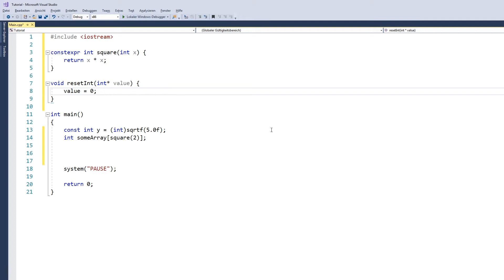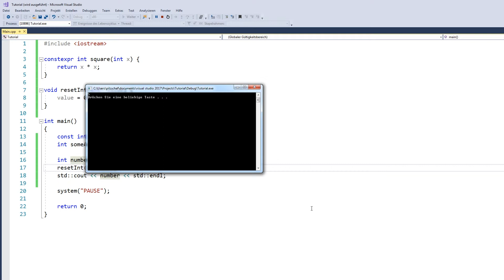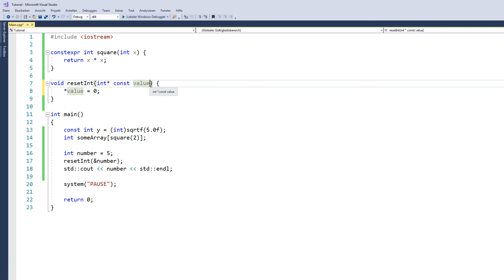C++ Grundlagen Tutorial #060 constexpr und konstante Zeiger